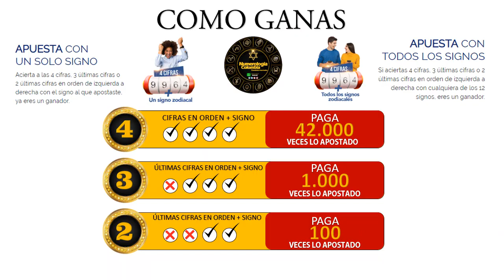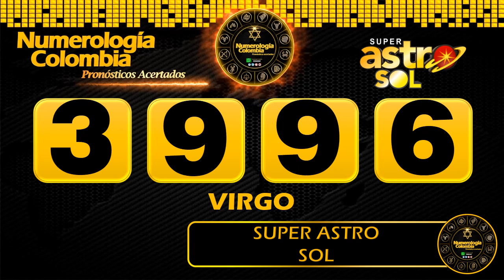Resultado de ASTRO LUNA del Martes 08 de junio de 2021 | SUPER ASTRO 😱💰💰💰💰 SHORTS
SUPER ASTRO |

Resultado de Astro Luna Martes 08 de junio de 2021
Astro sol del ocho de junio
Astro luna del ocho de junio
Super Astro del ocho de junio
Chance
Chances
Lotería
Loterías
ocho de junio
Resultado de Astro Luna
Cinco de junio